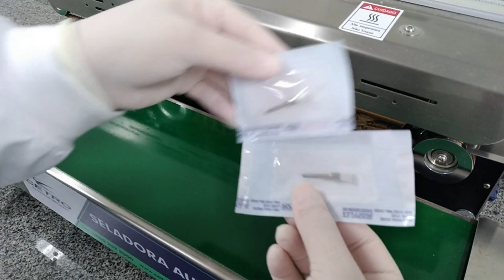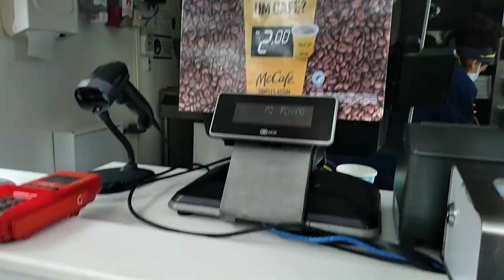ODONTOVLOG #16: primeira sutura, anestesia e esterilização de materiais | Odonto Energy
📽 Sejam bem-vindos à mais um Episódio da minha Rotina de Estudante de Odonto, no vídeo de hoje fiz minha primeira sutura e anestesia na língua de boi, primeira vez esterilizando meus instrumentais e entreguei encomenda da minha loja, eu sou a Rafaela e espero que gostem do vídeo! 💖

📍 Quer me acompanhar em tempo real e não perder nada? Me segue no insta

EPI'S:
meu cupom: ODONTOENERGY15OFF (15%)

ESTETOSCÓPIO e ESFIGMO
meu cupom: MIMODARAFA (brinde)